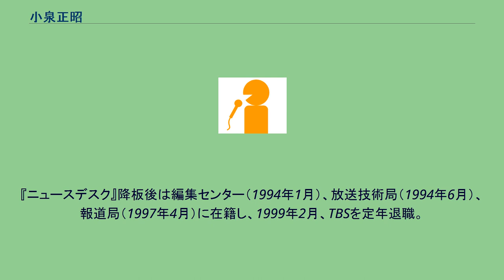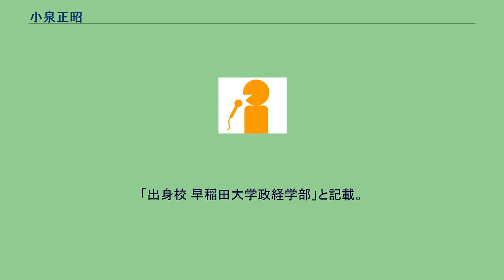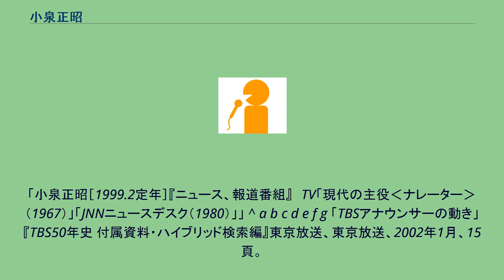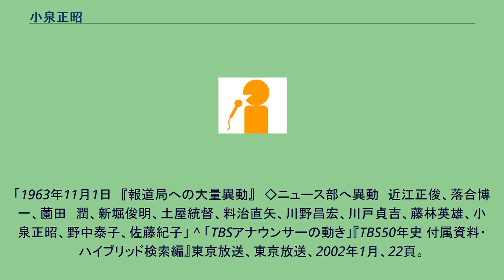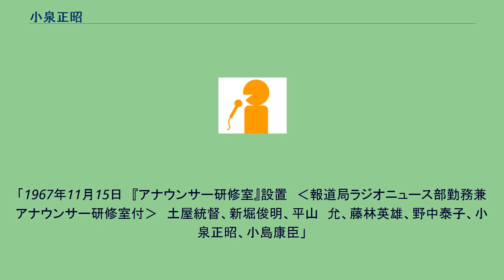小泉正昭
小泉 正昭（こいずみ まさあき、1939年2月8日 - ）は、日本のアナウンサー、ジャーナリスト、ニュースキャスター。
早稲田大学政治経済学部卒業。
1962年4月、TBSにアナウンサー8期生として入社（同期入社には清水将夫・鈴木史朗・梅田早苗・古村朋子・佐藤紀子・塩田光代・清水恵子・富田幸子・山口紘子）。
主にニュースや報道番組を担当し、1963年11月1日に報道局ニュース部アナウンサー。
1967年11月15日にアナウンサー研修室設置に伴い報道局ラジオニュース部兼アナウンサー研修室付に。
その後、テレビ本部報道局ラジオニュース部（1970年7月）、テレビニュース部兼ラジオ局ラジオニュース部（1972年11月）、報道局報道センターに在籍し、中でも1966年2月に起きた全日空羽田沖墜落事故、1972年9月の日中国交回復などの取材、中継リポートに携わった。
一方でドキュメンタリー番組のナレーションを担当したこともあった。
1979年秋から3年半の間は「JNNニュースデスク」のキャスターを務める。
『ニュースデスク』降板後は編集センター（1994年1月）、放送技術局（1994年6月）、報道局（1997年4月）に在籍し、1999年2月、TBSを定年退職。
1990年代半ばに放映されたTBSの年末特番の一コーナーで、小泉の来歴が取り上げられた。
それによると彼は入社の翌年に国鉄鶴見事故の取材に駆り出され、その後も上記の全日空羽田沖墜落事故など大惨事の取材、リポートを度々経験したため、いつしか「修羅場の小泉」の異名が付いたという。
^ 「TBS東京放送アナウンサーの横顔」『国内放送局ハンドブック東日本篇'81年版』三才ブックス、1981年、95頁。
「生年月日 1939年2月8日」と記述。
「出身地 神奈川」と記述。
「出身校 早稲田大学政経学部」と記載。
^ 「III 放送関係 7.アナウンサーの活動記録」『TBS50年史 資料編』東京放送、東京放送、2002年1月、237頁。
「1962.4‹8期生›　10人入社（男3・女7）　小泉正昭　清水将夫　鈴木史郎　梅田早苗　古村朋子　佐藤紀子　塩田光代　清水恵子　富田幸子　山口紘子」 ^ 「TBSアナウンサーの動き」『TBS50年史 付属資料・ハイブリッド検索編』東京放送、東京放送、2002年1月、15-16頁。
「62.4　‹8期生›10人入社（男3・女7）　応募700人　小泉　正昭　清水　将夫　鈴木　史郎　梅田　早苗　古村　朋子　佐藤　紀子　塩田　光代　清水　恵子　富田　幸子　山口　紘子」 ^ a b c d 「III 放送関係 7.アナウンサーの活動記録」『TBS50年史 資料編』東京放送、東京放送、2002年1月、237頁。
「小泉正昭［1999.2定年］『ニュース、報道番組』　TV「現代の主役‹ナレーター›（1967）」「JNNニュースデスク（1980）」」 ^ a b c d e f g 「TBSアナウンサーの動き」『TBS50年史 付属資料・ハイブリッド検索編』東京放送、東京放送、2002年1月、15頁。
「小泉　正昭…[63.11 報道局ニュース部][65.12 ニュース取材部][67.11 Rニュース部兼アナウンサー研修室付][70.7TV本部報道局Rニュース部][72.11 TVニュース部兼R局Rニュース部][報道局報道センター][94.1 編集センター][94.6 放送技術局][97.4 報道局]
[99.2 定年]　『ニュース、報道番組』　TV「現代の主役‹ナレーター›(67)」「JNNニュースデスク(80)」　☆72.9　　「日中国交回復」取材、中継リポート」 ^ 「TBSアナウンサーの動き」『TBS50年史 付属資料・ハイブリッド検索編』東京放送、東京放送、2002年1月、16頁。
「1963年11月1日　『報道局への大量異動』　◇ニュース部へ異動　近江正俊、落合博一、薗田　潤、新堀俊明、土屋統督、料治直矢、川野昌宏、川戸貞吉、藤林英雄、小泉正昭、野中泰子、佐藤紀子」 ^ 「TBSアナウンサーの動き」『...